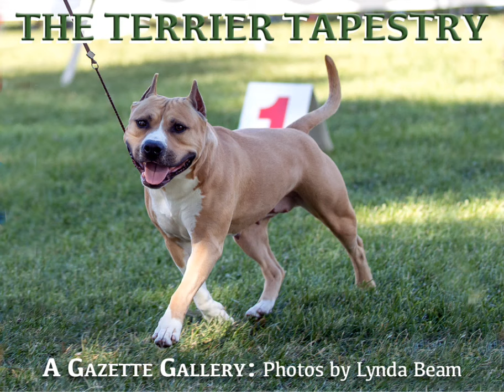AKC Gazette Gallery: Terrier breeds at the Burlington Wisconsin Kennel Club dog show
The Terrier Tapestry

Sir Winston Churchill wrote, “Because I read further back in history I can see further ahead.” It is certainly true that wandering back through the annals of terrier history, with all its confusion and interwoven tapestry, one can get a far greater understanding of the importance of the various (and often very fine) distinctions between breeds that not so long ago were closer than kissing cousins. Today’s breeds are separate but oh-so-closely related to each other—easy indeed to slide one into the other and lose both.—Dorothy Macdonald, AKC Gazette

Photographer Lynda Beam captured these moments from the Terrier Group competition at the Burlington Wisconsin Kennel Club's dog show held August 2022 in Elkhorn, Wisconsin. Breeds in order shown:

Photos copyright Lynda Beam, 2022

About the AKC Gazette
Published since 1889, the AKC Gazette is the American Kennel Club's official journal of news and information about dog breeds, raising and training dogs, and dog events. Enjoy the latest issue and browse 14 years of back issues free of charge Search the entire archive of issues going back to 1889 via the AKC Digital Library